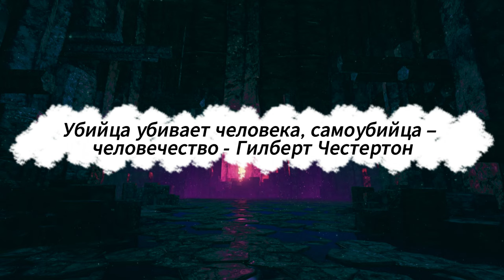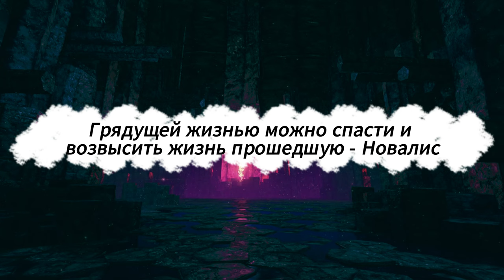Сильные Цитаты Про Жизнь